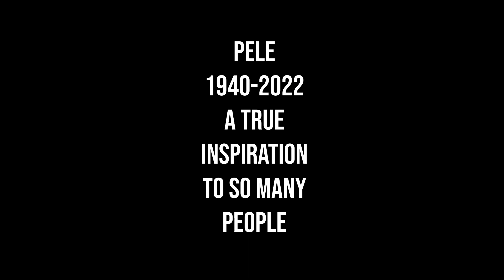A tribute to the legend Pelé